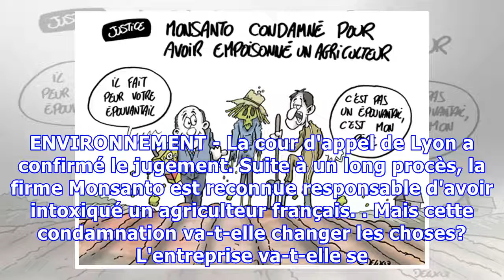Monsanto condamné pour avoir empoisonné un agriculteur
ENVIRONNEMENT - La cour d'appel de Lyon a confirmé le jugement. Suite à un long procès, la firme Monsanto est reconnue responsable d'avoir intoxiqué un agriculteur français. Mais cette condamnation va-t-elle changer les choses? L'entreprise va-t-elle se poser la question de la dangerosité de ses pro...